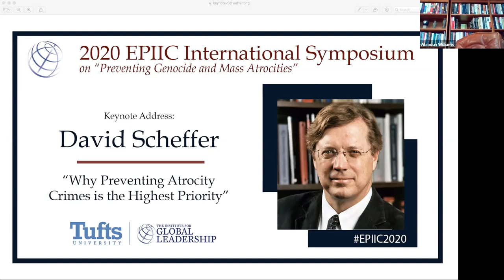EPIIC Symposium 2020 | Keynote Address "Why Preventing Atrocity Crimes is the Highest Priority."